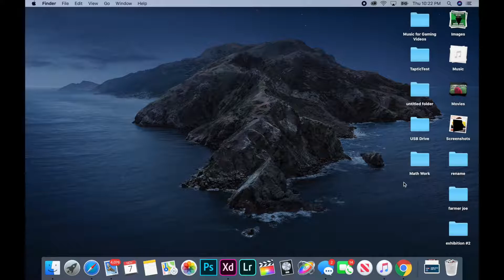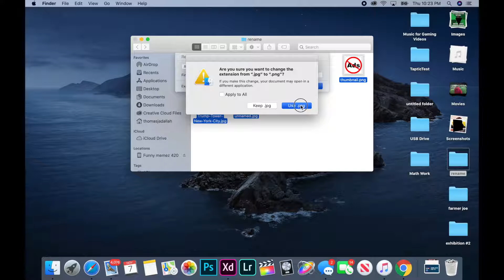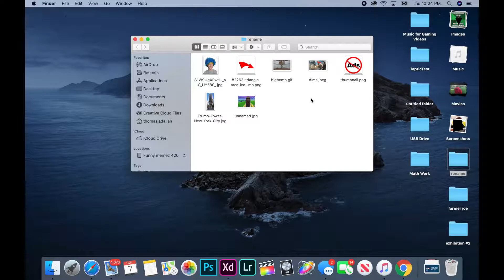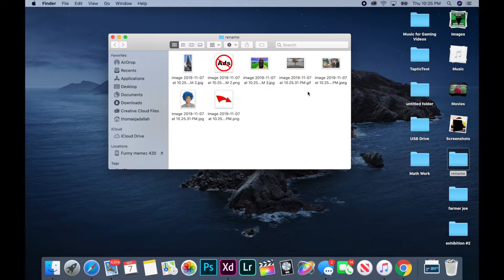How to Easily Batch Rename Multiple Files At Once on Mac | MacOS Catalina Tutorial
Hey everyone. Today, we’re going to be going over how to use a nifty little MacOS feature that is built in to Finder. Essentially, you can select multiple files at once and batch rename them, which essentially means you can rename multiple files at once. There are several ways to do this, like replacing certain text with new text, formatting based on date, a counter, etc., or adding text before or after the file name. We’ll go over all of the options briefly but in detail. Thanks!